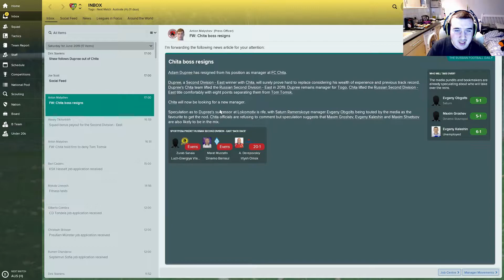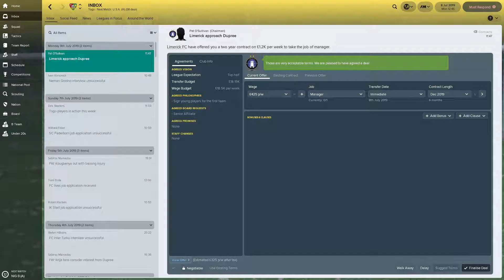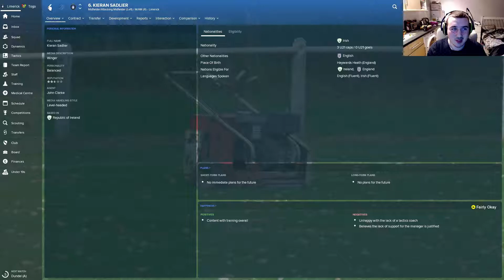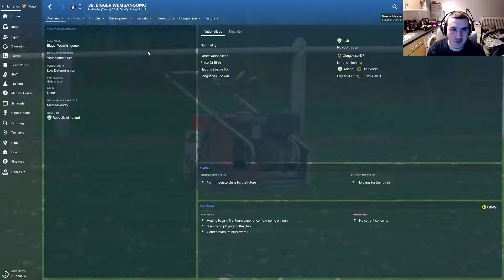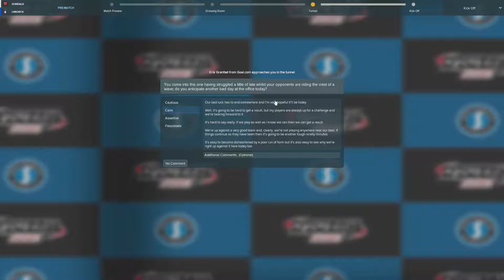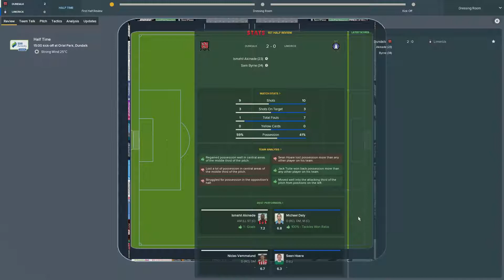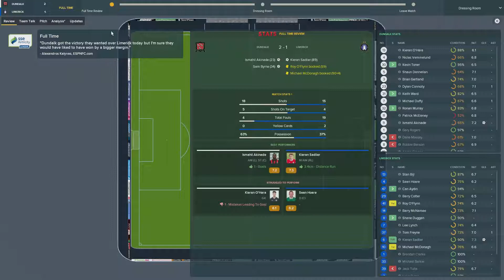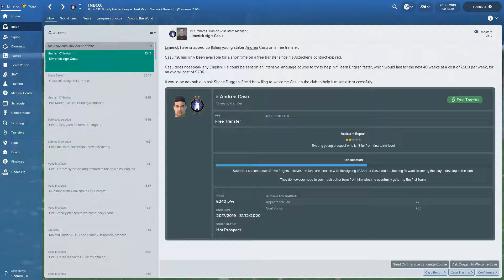Football Manager 2018 Unemployed In Europe EP 18